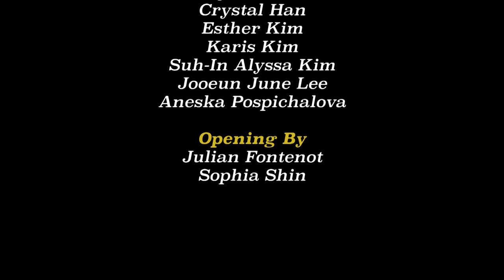Bergen County Academies IDA Assembly 2022 - Korean IDA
This is the Korean performance from the Bergen County Academies 2022 International Day of Acceptance Assembly.